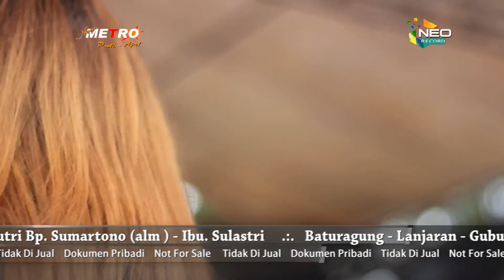LILO RAHMA STEVAN NEW METRO LIVE GUBUG NEO 2017